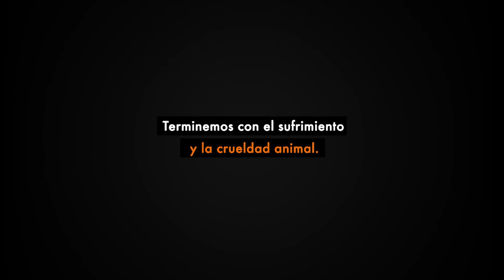9 osos son rescatados de granjas de bilis en Vietnam 🐻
¡Buenas noticias! Junto a FOUR PAWS rescatamos a 9 osos de granjas de bilis en Vietnam. Este es el rescate de osos más grande en el que World Animal Protection ha participado.

La bilis se extrae a los osos para luego ser comercializada en el mercado de la medicina tradicional. Esta práctica es una de las peores formas de crueldad animal en el mundo actual.